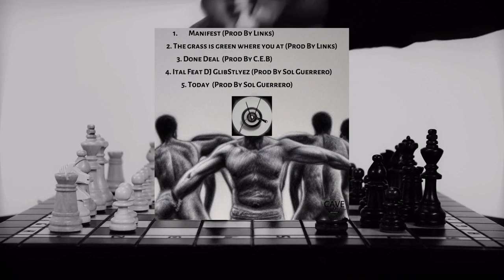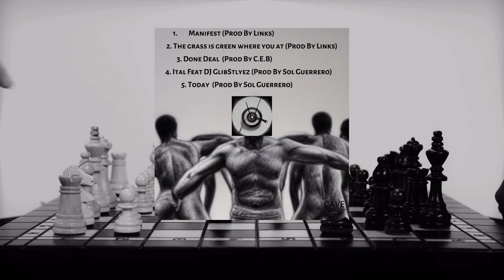Uzee The Bovvaking - Revolt (EP)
New project from Uzee The Bovvaking titled "Revolt" produced by. Stream/Buy Album Art and Vid By Dusty Digital
Uzee The Bovvaking - Revolt
Tracklist
1. Manifest (Prod By Links)
2. The Grass Is Green Where You At(Prod By Links)
3. Done Deal (Prod By C.E.B)
4. Ital Feat DJ GlibStylez (Prod By Sol Guerrero)
5. Today (Prod By Sol Guerrero)